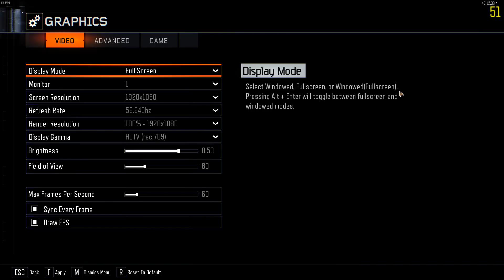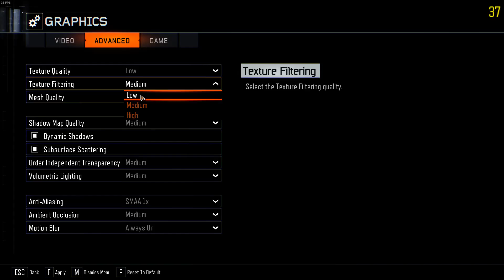Call of Duty: Black Ops III - AMD FX-6300 - Geforce GTX 750 Ti - 8GB RAM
Benchmark on Medium Settings on Nuk3Town.

Specs:
CPU: AMD FX-6300
GPU: Zotac GeForce GTX 750 Ti 2GB
RAM: 8GB
MOBO: GigaByte GA-78LMT-USB3
PSU: EVGA 500B

Recorded with Nvidia Share: Beta
Re-Encoded with Handbreak
Edited with YouTube Video Editor

MarxAthium

*NOTE: Black Ops III automatically restricts settings so that you cannot go past a level of detail that would make the game unplayable, and my max setting was Medium, though you can change the files to allow the Settings, although this is not recommended.*

Credit of the Gameplay goes to Kracked Ghost,
After setting up the match on Nuk3town, I had to leave suddenly for work and he volunteered to play this match on Nuk3town for my benchmark when I left.

*NOTE: This Video was Re-Uploaded to instill the new Intro into the video, otherwise it should be the exact same Benchmark video as before.*